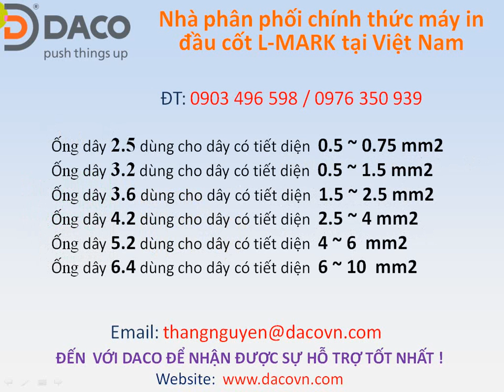Ống gen 0903.496.598 LM-TU325; LM-TU332; LM-TU336; LM-TU342; LM-TU352; LM-TU36423)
Công ty TNHH DACO ( 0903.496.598 / 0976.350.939 ) phân phối chính thức máy in đầu cốt và phụ kiên máy in đầu cốt L-MARK.
 Đến với công ty chúng tôi, quý khách sẽ được: cung cấp sản phẩm chính hãng, giá cả ưu đãi, bảo hành 12 tháng, giao hàng miễn phí tại Hà Nội và hỗ trợ kỹ thuật khi sử dụng.
 Chúng tôi hân hạnh gửi tới quý khách các mặt hàng như sau:
Máy in đầu cốt có khả năng kết nối máy tính LK-330;
 Băng mực: LM33B; LM33W; LM33R
Băng nhãn: LM506YL; LM509YL; LM512YL; LM506WL; LM509WL; LM512WL; LM506SL; LM509SL; LM512SL; LM-SS30W; LM-SS30Y; LM-SS52W; LM-SS52Y; LM-SS68W; LM-SS68Y
Dao cắt: LM-02-10
Ống dây: LM-TU325; LM-TU332; LM-TU336; LM-TU342; LM-TU352; LM-TU364
Trân trọng,
   Nguyễn Quyêt Thắng
   Nhân Viên Kinh Doanh
   CÔNG TY TNHH DACO
 Liền kề 9 -- VT 19 -- Khu Đô Thị Xa La -- Hà Đông - HN
 Skype: dacothangnguyen